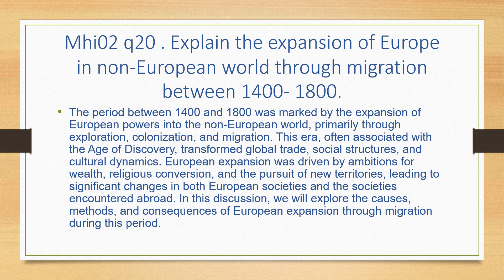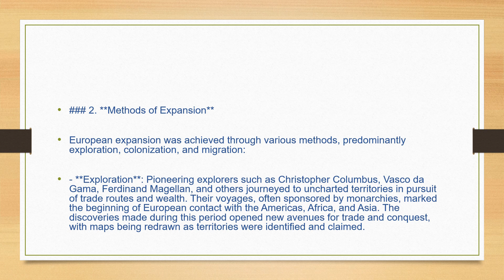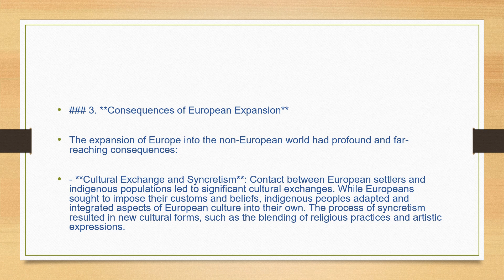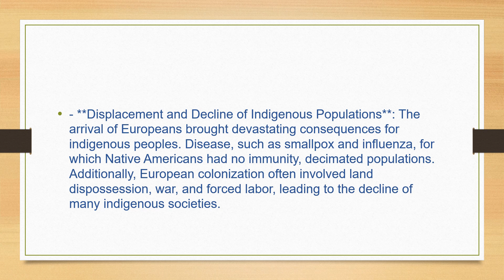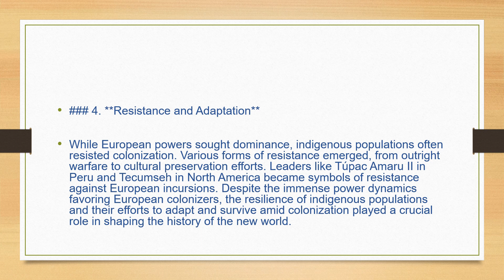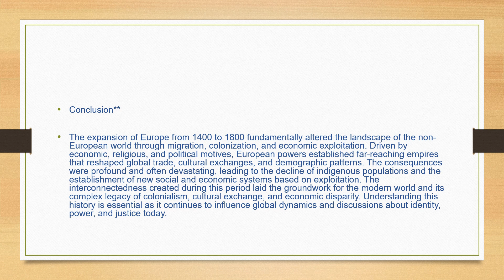Mhi02 q20Explain the expansion of Europe in non-European world through migration between 1400- 1800.